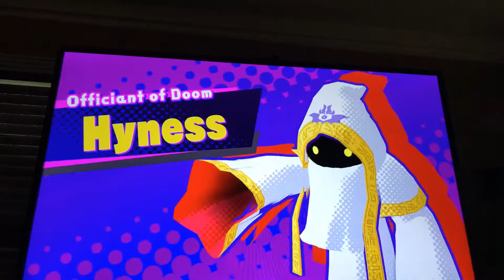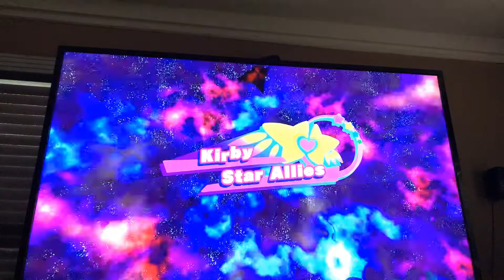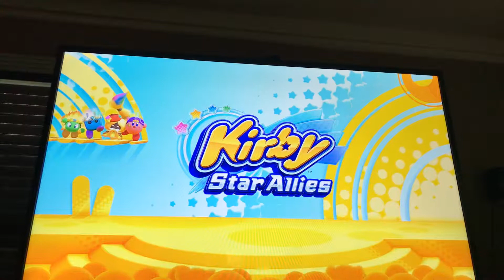Destroying The Destroyer | Kirby Star Allies (Finale)